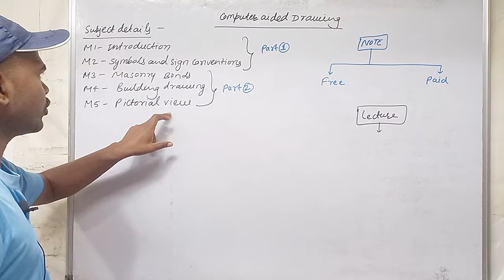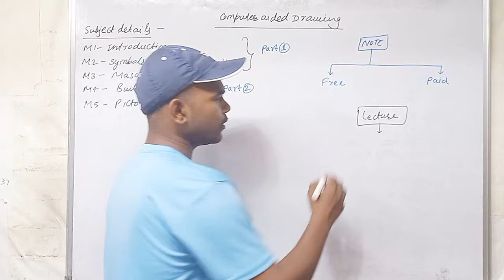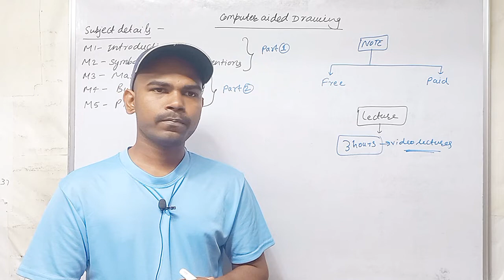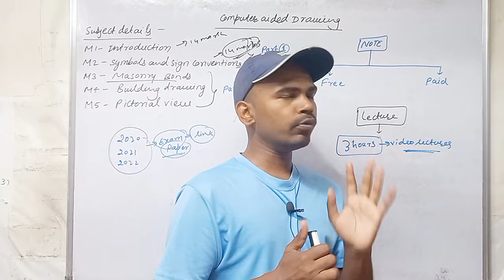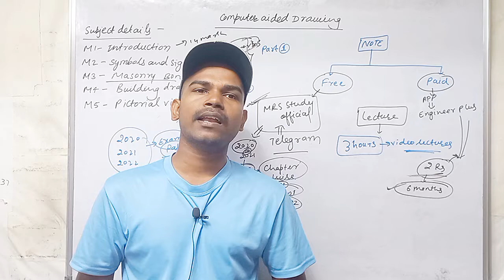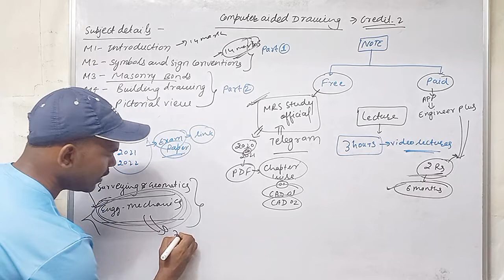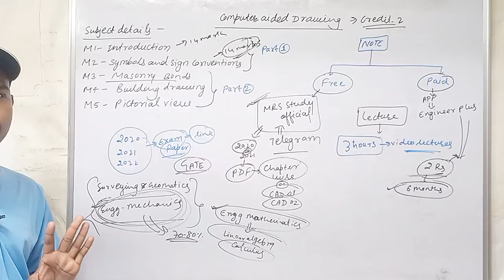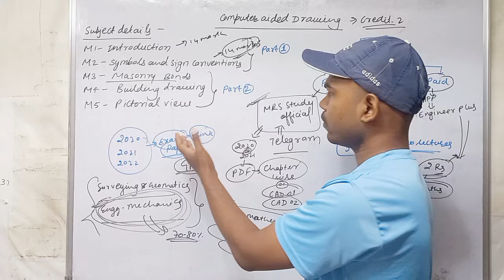Computer Aided Civil Engineering Drawing | B-tech 3rd Semester | Aku patna | Notes and lecture